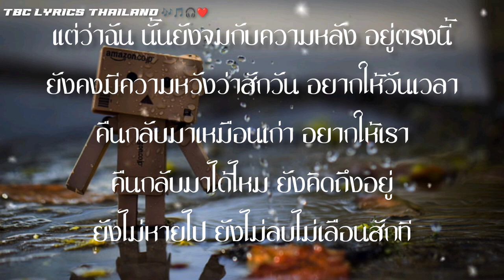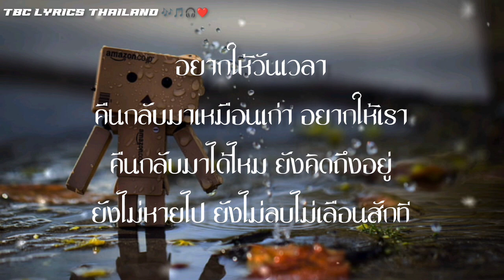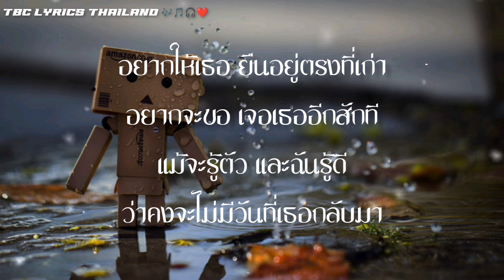จม - NUM KALA [เนื้อเพลง]